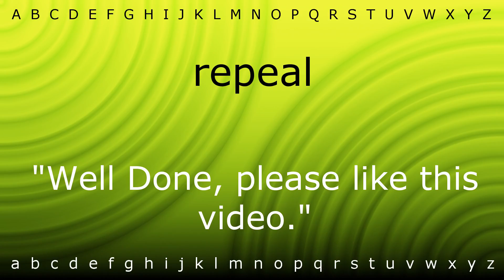How to say 'repeal' with Zira.mp4